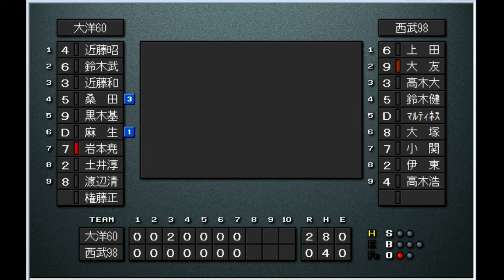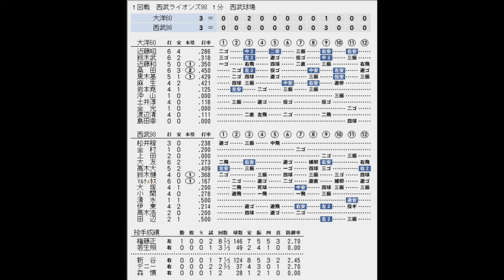【奇跡のチームリーグ#29】大洋60VS西武98【ベストプレープロ野球】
前年最下位から優勝、前半１０ゲーム差付けられての逆転、３位からの日本一など奇跡的な活躍を
したチームを集めてリーグ戦を開催。

レギュレーション：総当たり１回全１１戦　ＤＨ制あり（大谷ルール採用）　延長１２回引き分け

出場チーム
　阪神　　　　1992　　　　阪急　　　　1976
　広島　　　　1975　　　　ロッテ　　　2010
　大洋　　　　1960　　　　南海　 　　 1973